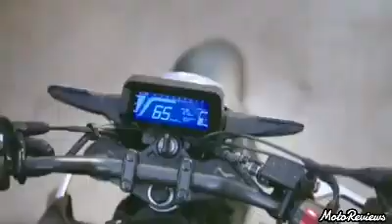2021 Honda CB 300R Bs6 launch In India 😱 | Price & Launch | New Colours & Updated Features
Watch "2021 Honda CBR 150R Next Generation Launch India 😱 | New Changes | Price & Launch Details For India Click On Link Below For Details